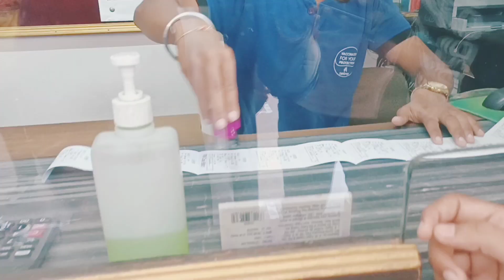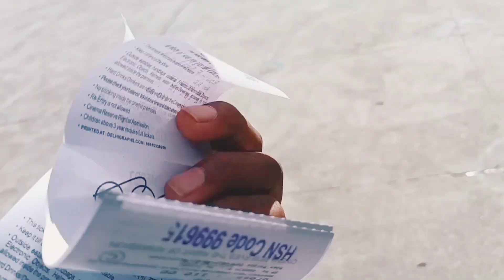Venom 2 full movie Vlog || don't skip any part || hindi HD || 1st day 1st show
Don't skip any part for better experience